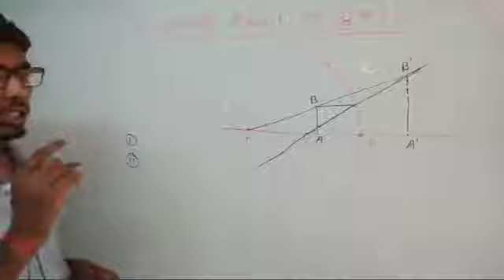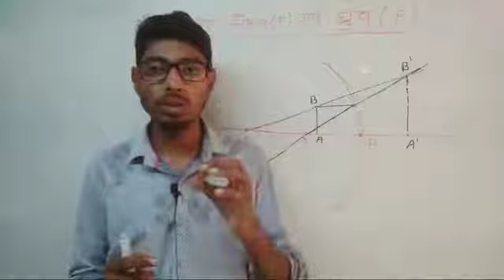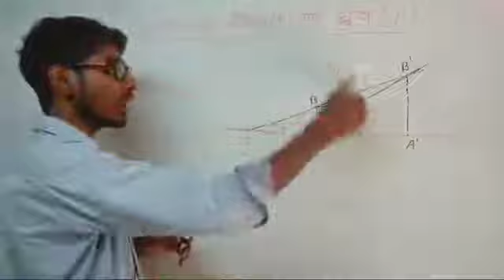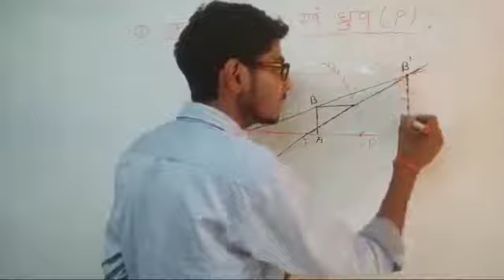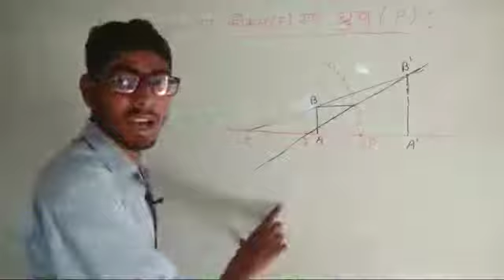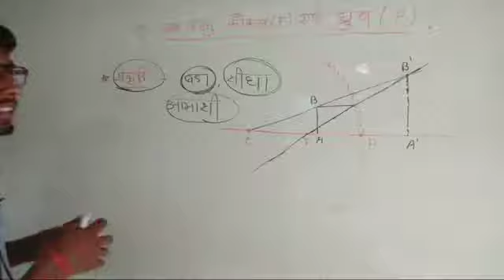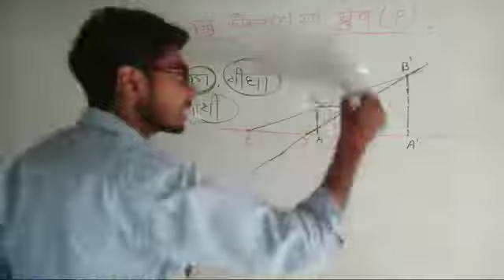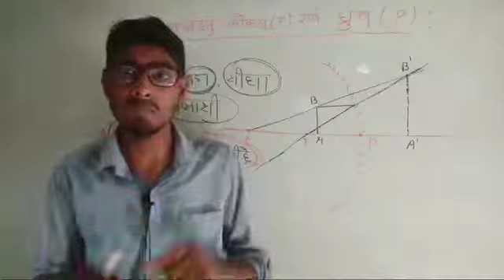किरण प्रकाशिक part-5|| प्रतिबिंब निर्माणin hindi class 12th by mithlesh sir